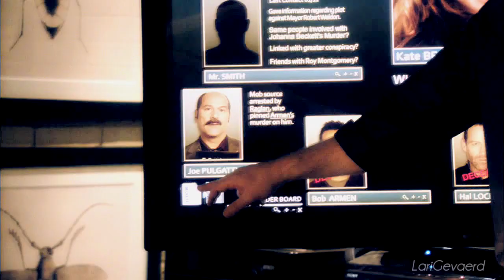Castle & Beckett || "ALWAYS" (4x23)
HD (720p) looks better! ;)

First, sorry for took so long. I had no time this week and only yesterday I made this video in tribute to the season finale. A very simple video, I know, but I made this with all my heart for you! So, I really hope you like it! ;)
Was very difficult to color this episode, especially the Caskett kiss scene because the scene is too dark! So sorry for the excessive pixelation...

About the episode "Always", until now I have no words to describe how perfect it was! I loved every second of it, the Caskett kiss scene I already watch so many times! This scene was beautiful, hot, full of desire, so intimate, so Castle & Beckett... I couldn't cut the scene, it would be a sin! For this motive, I put the entire "shut the front door" scene (this is a tumblr thing, we saw what you did there, Andrew Marlowe! Hahaha, lol!) Seriously, he literally shut the front door with her body before they devouring each other passionately, before his body colliding with hers in furious make outs! Perfect Caskett kiss scene is PERFECT!!! What a hot make out, I loved this! OMG! I liked she said "I'm so sorry" (3x, btw), he needed to hear this, and although Kate didn't say "I love you too", when Castle said "I love you" twice, she said much more than this, she said: "he got away, and I didn't care!"... this mean so much for Castle! Were 13 years of her life, and now she didn't care... now Castle is the most important thing in her life, and not her mother's case anymore! So this, in my opinion, was more than "I love you"! And then this: "I almost died, and all I could think about was you... I JUST WANT YOU"! She loves him, and now he knows it!

Oh, and I almost died when Castle kissed and caressing the bullet scar on Bekett's chest before they moving into the bedroom, was so sweet and full of love! And they holding hands in the beginning and in the end!? OMG! :')

Thank you  Andrew Marlowe for this beautiful, powerfull, amazing episode!

Stana and Nathan for all the awards, please! What a brillant acting of these two!

* Castle pushing Beckett against the door = sexiest thing I've ever seen! Lol :P *
Anxiously waiting for September, because I need to see what it looks like when they wake up in the morning! awwwnnn! I love these two! =P

Sorry my ramblings and my bad English, I just felt that I had to write something about "Always", because I love this episode! :P

Thanks a lot for watching!!! :D

All music, clips, animations, overlays, textures and photos belong to ABC (Castle) and all respective artists. This video is not in any way used to gain a profit, it was just made for fun!!!